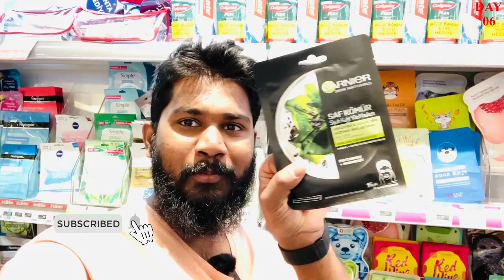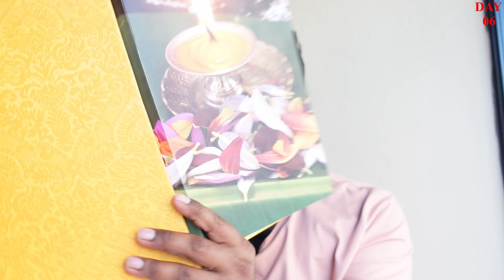DAY-06 | Turkey Istanbul | Taj Mahal Indian Restaurant | Lamb Biryani With Aloo Paratha | Face Mask🎭